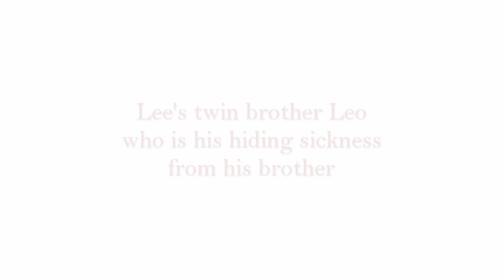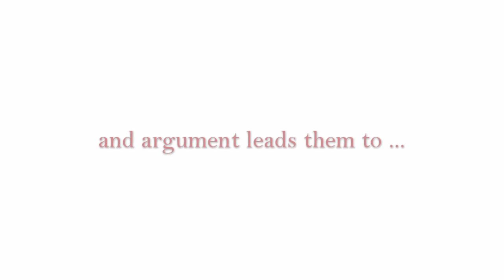She Belongs To The Prince - Wattpad Book Trailer - Lily James - Sean O'Pry - Wattpad stories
Lily James and Sean O'Pry together! do you believe it? This is a video trailer created based on wattpad stories. Video clips taken from Lily James movie and Sean O Pry from tailor swift.

Paige, an orphan girl works in hotel. She met a prince, Lee there. She then realised that prince has twin brother Leo. Prince Lee started falling for her. Paige had noticed something wrong with prince Leo. He was actually hiding his sickness. So Paige got close to prince Leo to know what is his problem. Prince Lee misunderstood her. They got separated. Then Prince Leo died which shocked Lee and realised she had been right all along. Prince Lee then followed her to apologise and to have her back.

Then he found that she is carrying his child. Will Paige let Lee back in her life or she had already chosen to let go.

My Website and social networking contacts